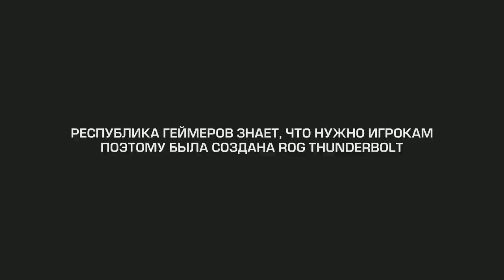Monkeys vs c4 @ ICS9 GroupStage2 Game 1